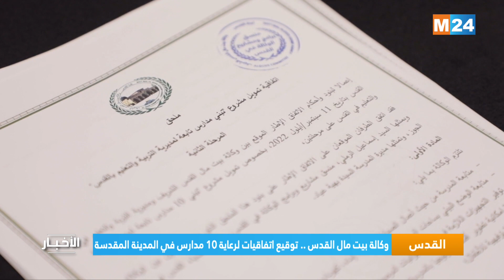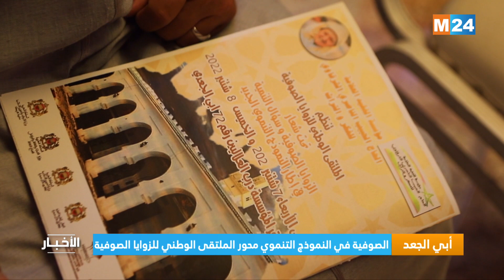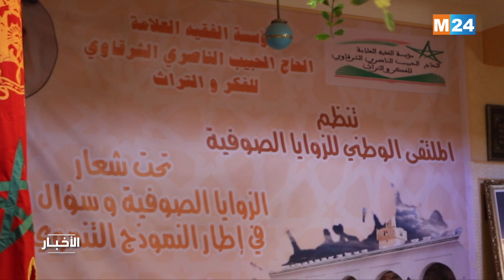نشرة الثامنة صباحا ليوم الإثنين 12 شتنبر 2022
M24 TV نشرة الثامنة صباحا ليوم الإثنين 12 شتنبر 2022 من تقديم عثمان الطاهيري على

لمتابعتنا

لتحميل التطبيق